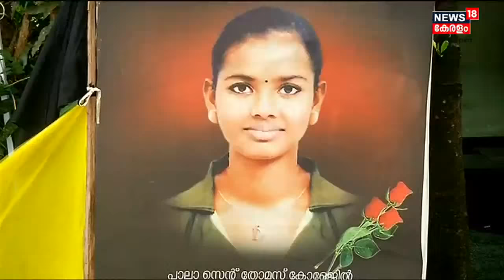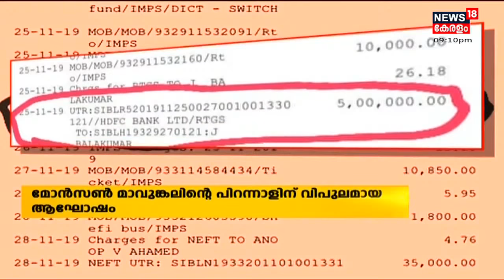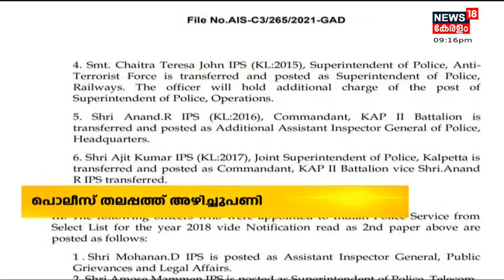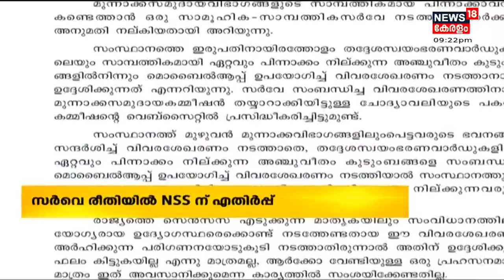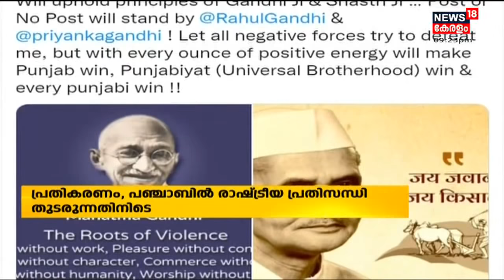Malayalam News @ 9 PM | ഒൻപത് മണി വാർത്ത | 2nd October 2021